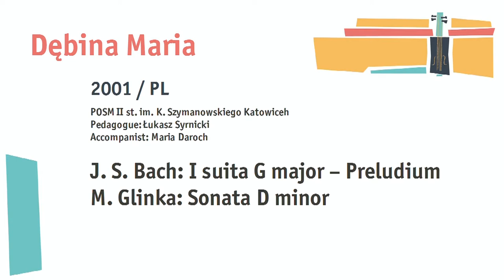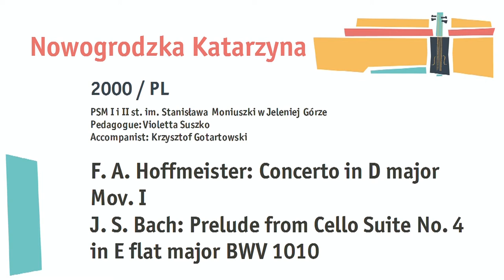Talents for Europe 2017 | Category of viola II. round | April 29th, 2017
0:00:00 Poniszowski Szymon
0:09:10 Zavadovskiy Yuri
0:20:10 Dębina Maria
0:32:52 Miękus Nicol
0:45:59 Nowogrodzka Katarzyna